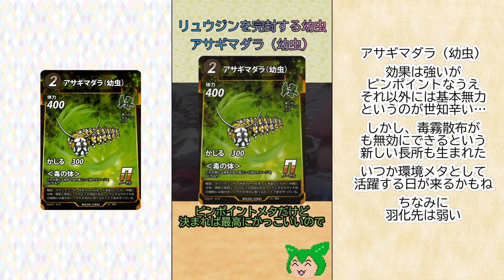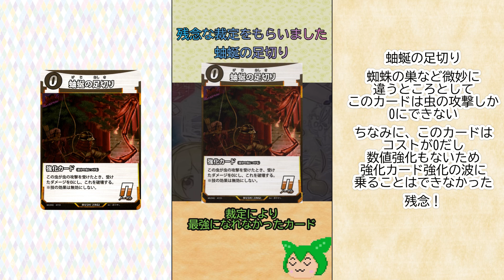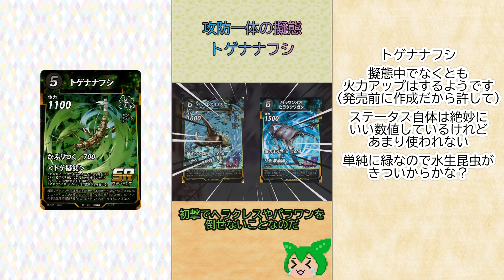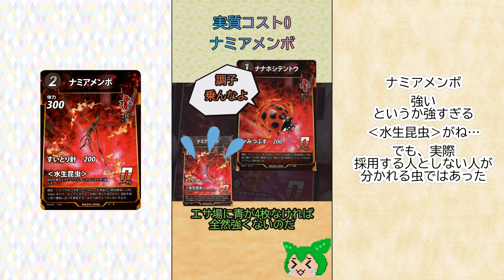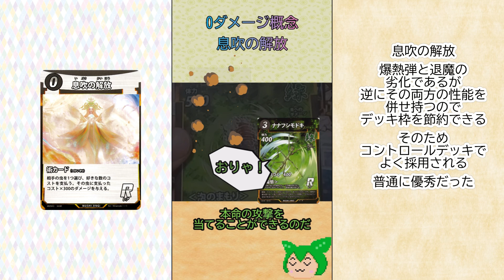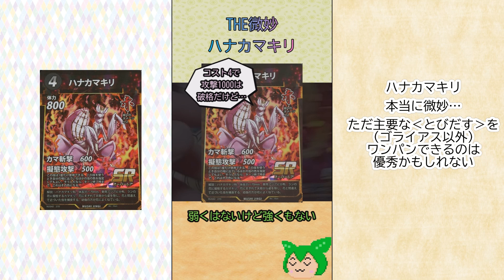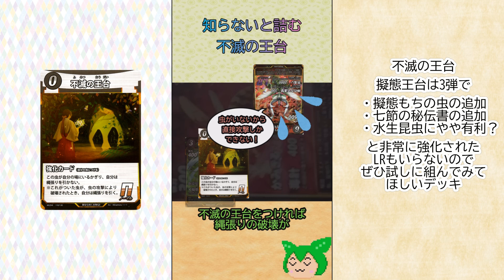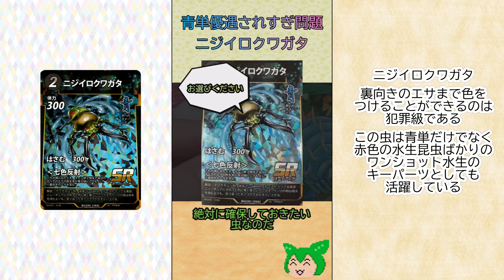【蟲神器 】蟲神器ショートまとめ その2【ずんだもん 】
蟲神器ショートのまとめその2なのだ！

音声
VOICEVOX:ずんだもん

音楽
魔王魂